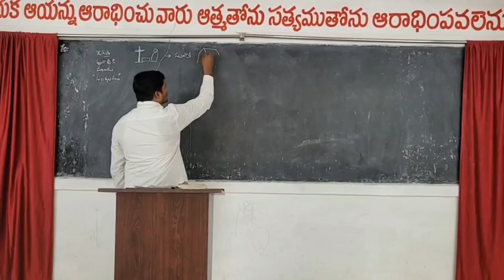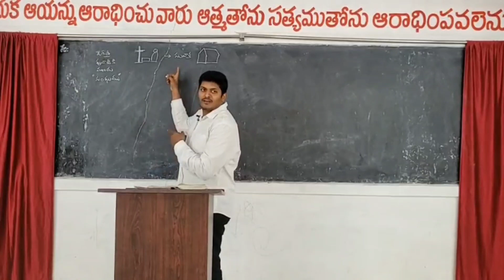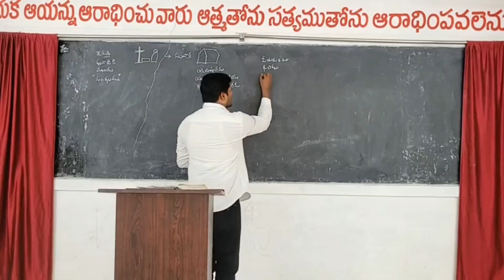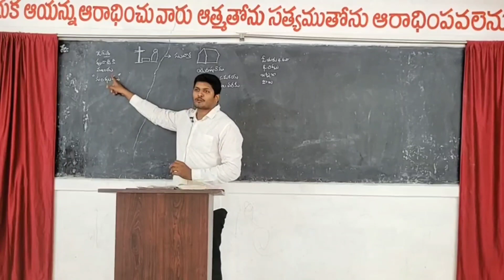దేవుని పని చేసిన, చేయకపోయినా దేవుని పని ఆగదు